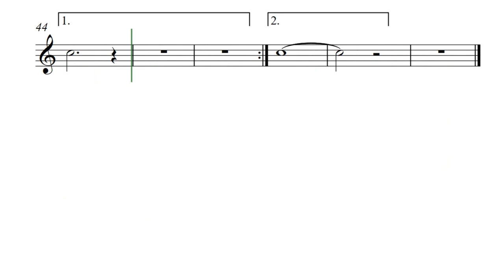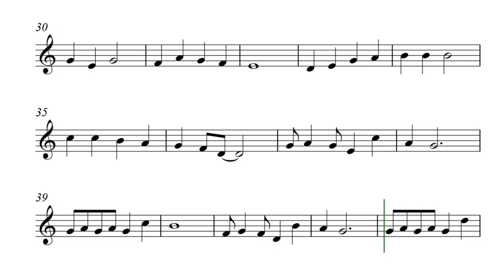Rudolph The Red Nose Reindeer French Horn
Rudolph the red nosed reindeer by Johnny Marks
Check out the channel for lots more play along karaoke tracks.